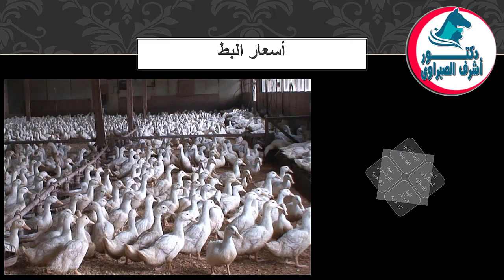أسعار بورصة الدواجن والكتاكيت والبط والسمان |وأسعار بيض المائدة والعلف اليوم الأربعاء 25 / 1 / 2023!